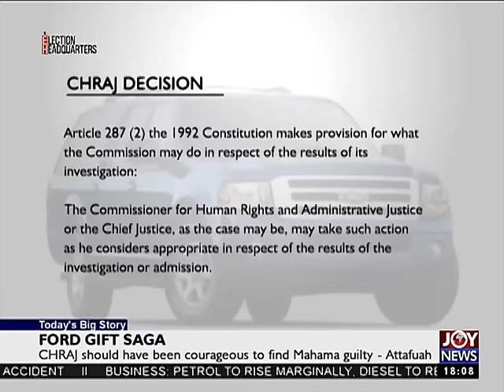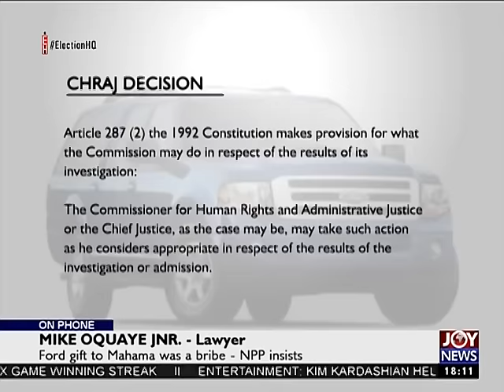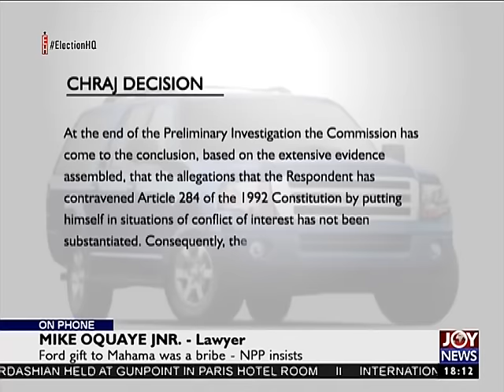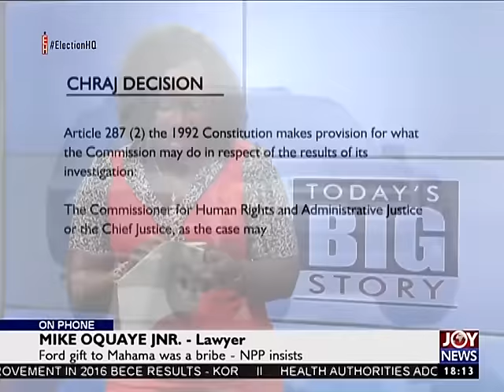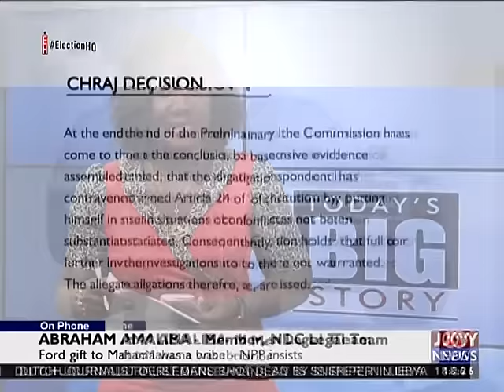Ford Gift Saga - Todays Big Story on Joy News (3-10-16)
Commission of Human Rights and Administrative Justice (CHRAJ)  should have been courageous to find Mahama gulity - Attafuah.